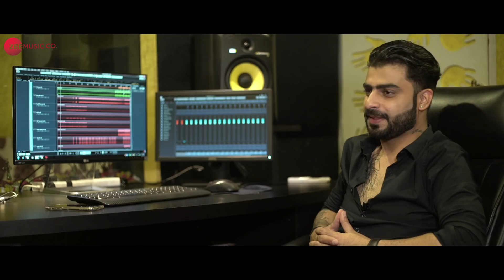Mohabbat - Making | Falsafa | Manit Joura, Ridhima Grover & Sumit Gulati |Mohammed Irfan & Sagar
Movie - Falsafa The Other Side
Singer - Mohammed Irfan
Lyrics - Sagar Bhatia
Programmer - Robinson Sahalu
Mix n Master - Nitish R Kumar

Cast - Manit Joura, Ridhima Grover & Sumit Gulati
Production House - V K  Motion Pictures
Producer - V K Yadav
Story & Direction - Himanshu Yadav
Choreographer - Arvind Thakur
Dop & Editor - Nitish Chandra
Distributor - Pen n Camera